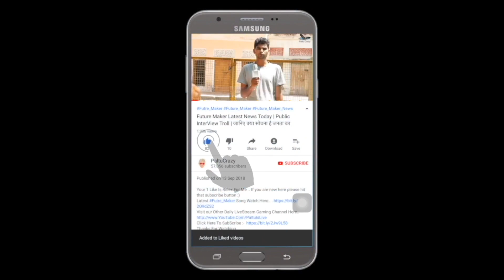Coldd Lassi Aur Chicken Masala Trailer | Reaction Video | Divyanka Tripathi Rajeev Khandewal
Coldd Lassi aur Chicken Masala | Teaser Video | Divyanka Tripathi Rajeev Khandewal | ALTBalaji

ˍˍˍˍˍˍˍˍˍˍˍˍˍˍˍˍˍˍˍˍˍˍˍˍˍˍˍˍˍˍˍˍˍˍˍˍˍˍˍˍˍˍˍˍˍˍˍˍˍˍˍˍˍˍˍˍˍˍˍˍˍˍˍˍˍˍˍˍˍˍˍˍˍˍˍˍˍˍˍˍˍˍˍˍˍˍˍˍˍˍˍˍˍˍˍˍˍ

Present ki nafrat aur past ka pyaar, hogi yeh kahaani masaaledaar!

Ek unique combo hai
Trailer streaming 16th August.